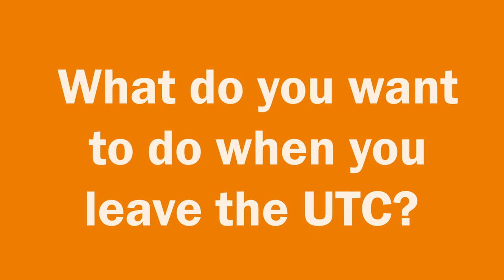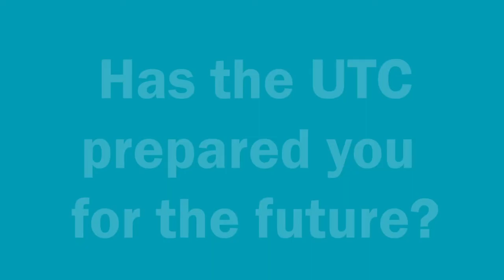UTC OLP - Meet our Sixth Form Students!